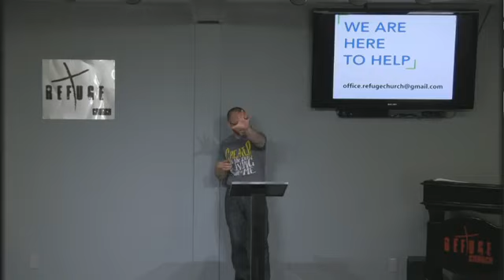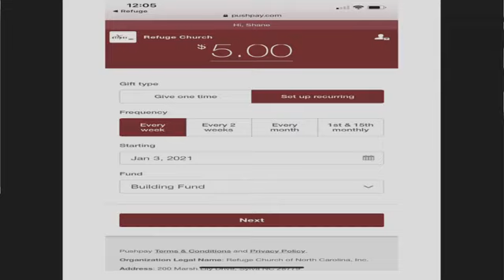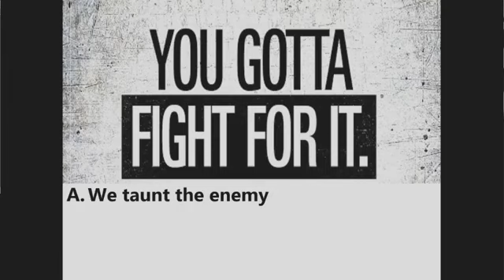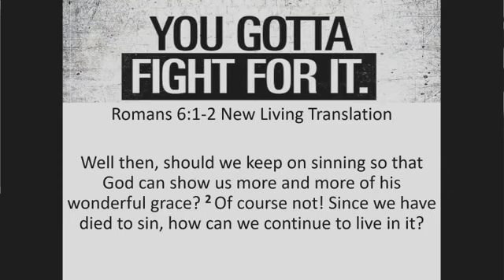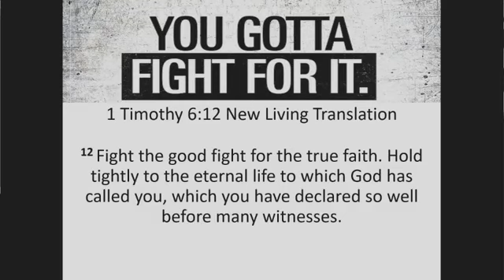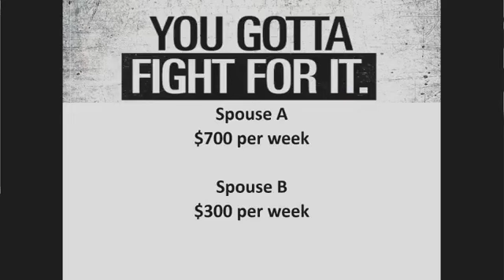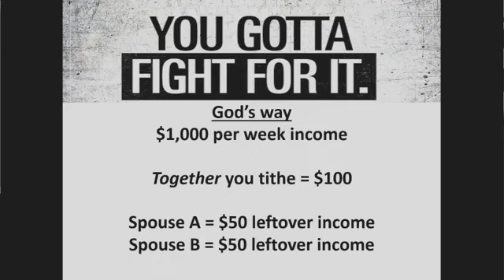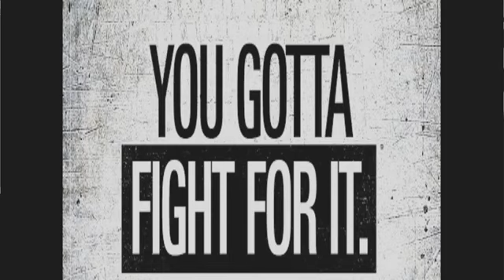You Gotta Fight for It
Ephesians 6:12-18
Various Supporting Scripture